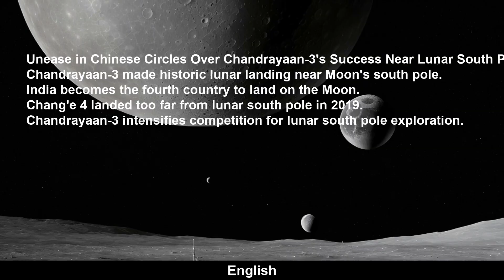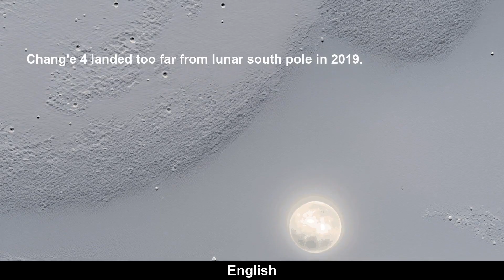Chinese worried Over Chandrayaan-3's Success at Lunar South Pole